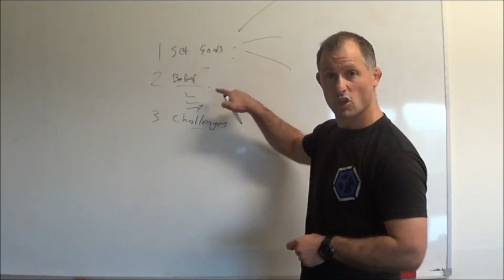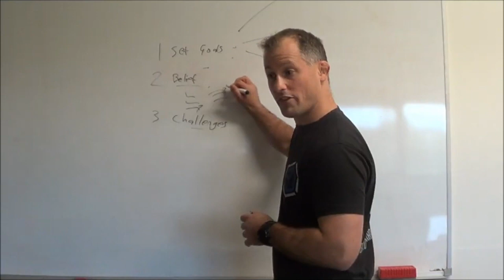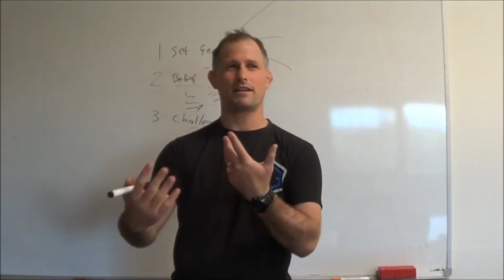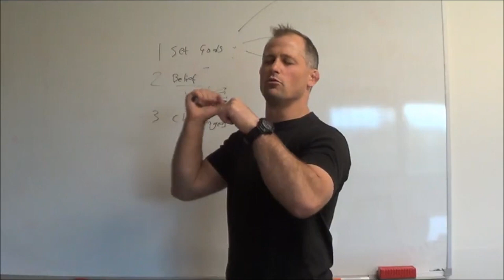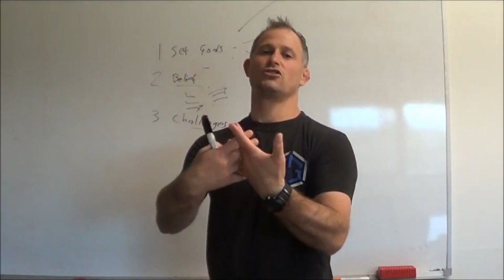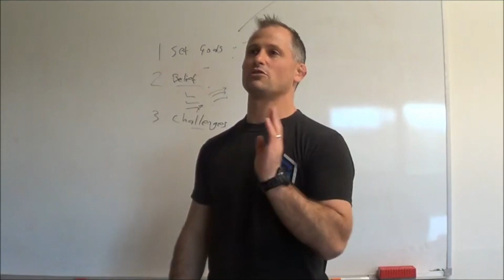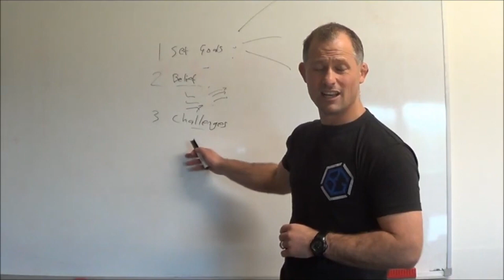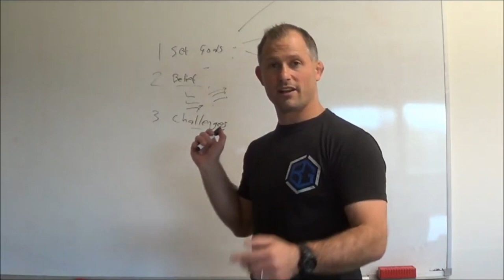Goal setting seminar Part 3 - Challenges will come your way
"Challenges are those things that arise when you take your eyes off the goal." In this episode Matt goes over what you can do when challenges arise in your life.

Have any questions? Want me to film a video?

Who am I? I am a 2008 Beijing Judo Olympian, 4th degree Judo black belt and BJJ Black belt under Felipe Grez